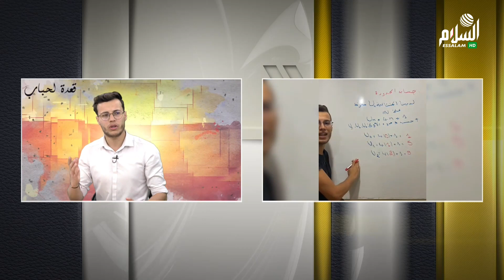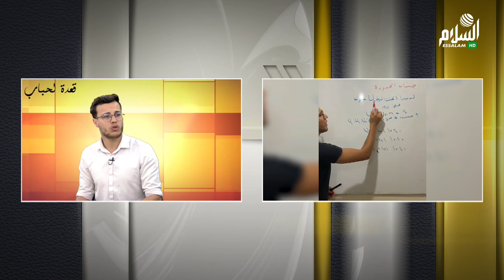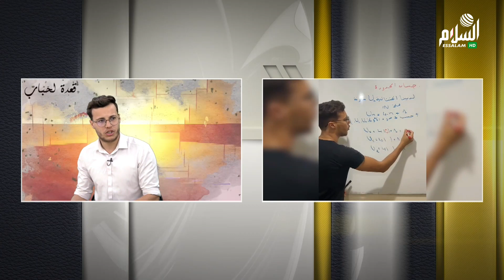قعدة لحباب من تقديم إيمان قريد و ضيف الحلقة أستاذ الرياضيات بن عسال موح نعمر